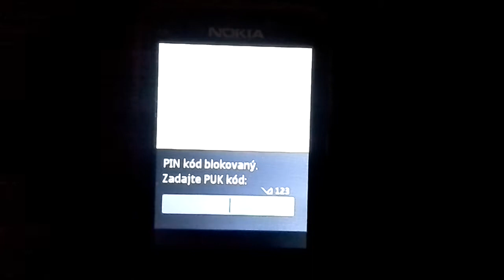Nokia C5-00 [Telekom Slovakia] [On / Off] [But PIN Code Is Blocked]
Hopefully My On/off part 2 soon